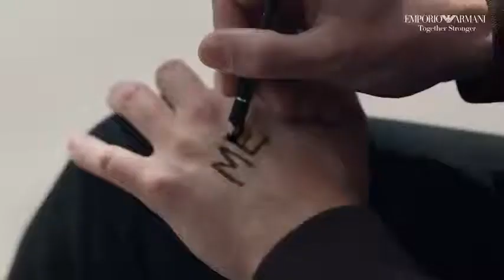Starring Nicholas Hoult and Alice Pagani - Emporio Armani new duo around town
Starring Nicholas Hoult and Alice Pagani - Emporio Armani Stronger with you freeze and In love with you freeze